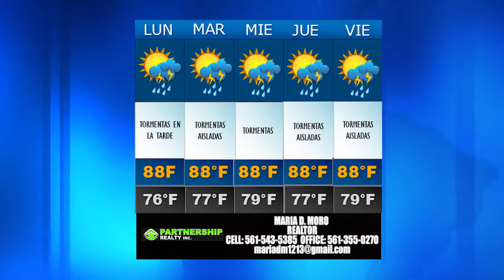Noticias 57 | Locales 09/19